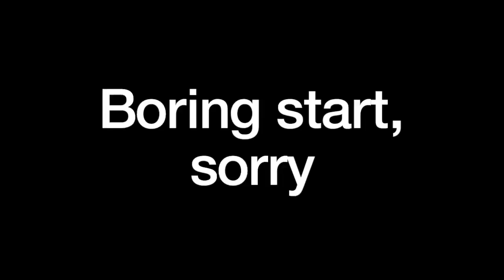Five Nights at Candy's 2 - Night 1 & 2 (With sudden sounds)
Five Nights at Candy's 2: A game released like 4-5 months ago but new to the FNAC sequel.
Five Nights at Candy's 2:
I like to thank Arkigh for making this thumbnail (P.S. I wish you've done some research of how the environment is shown in gameplay)